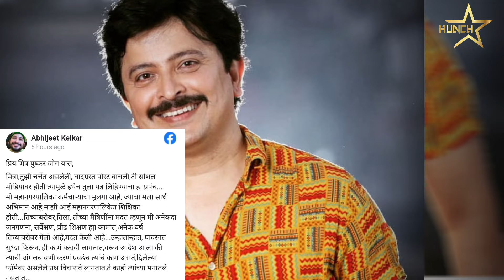आपली जात सांगायची लाज का?...I Abhijeet Kelkar | Pushkar Jog |Hunch Media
पुष्कर जोगच्या पोस्टवर अभिजित केळकरची संतापजनक पोस्ट